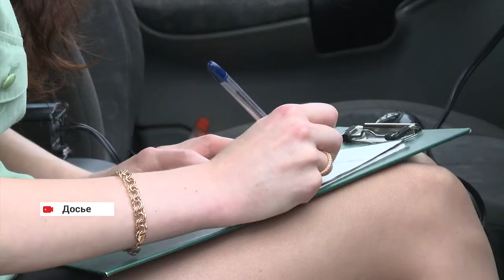Родительский долг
Как взыскать алименты на ребенка, как правильно составить заявление и куда его подавать, на эти и другие вопросы в прямом эфире радио «Лемма» ответили судебные приставы.